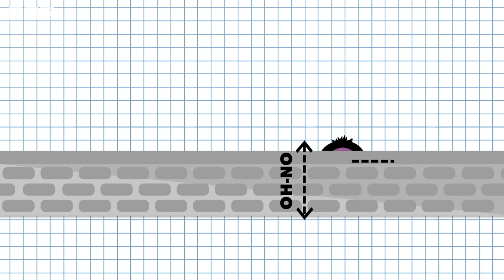What is inequality and social justice? - BBC Bitesize Key Stage 3 Learning for Life and Work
Equality is when each person is seen as equal in the eyes of the law. A government that protects human rights makes one set of laws for everyone, not different laws for different people. Social justice is when each person can exercise their rights within a society. A government that promotes social justice ensures that everyone has physical security, education, healthcare, and employment.

This is part of the Learning for Life and Work section of BBC Bitesize Secondary (KS3) level. For more Bitesize content head to bbc.co.uk/bitesize